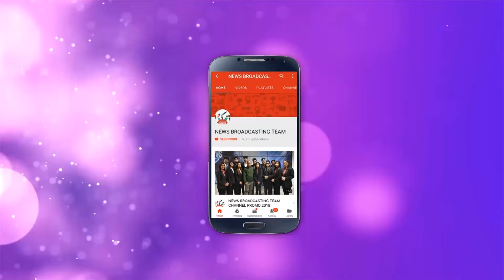PRIYANKA CHOPRA DATING NICK JONAS